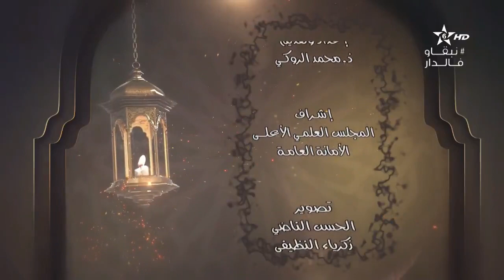كرسي العقيدة (5) الكراسي العلمية│الشيخ محمد الروكي